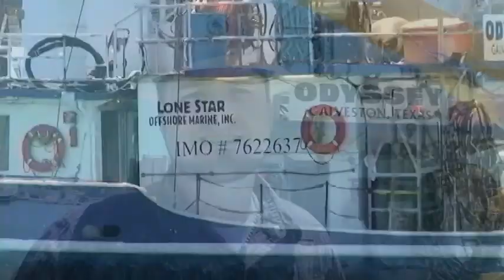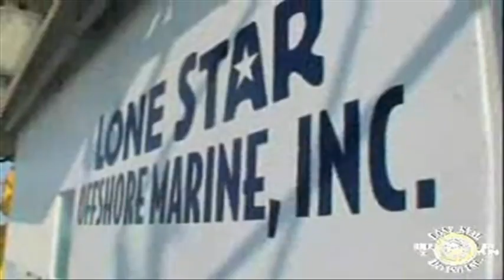Lone Star Diving Inc. and Lone Star Offshore Marine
2009 discription of the 2 Companys